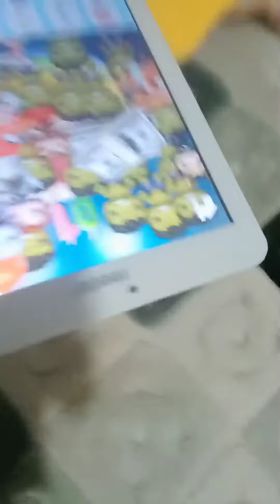Kızın 1 Yaş Doğum Günü🎂1️⃣🎁🎇